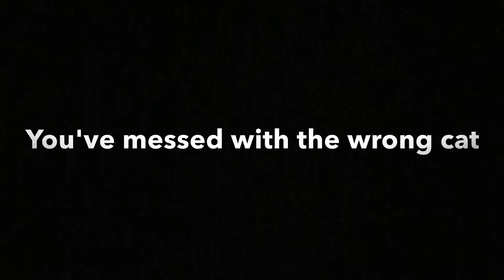Curiosity Killed The Dog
When a trouble making dog steals a mafioso cats food.             Music by: Speak Softly Love-Rollo Scott Orchestra Spanish Flea-Herb Alpert.